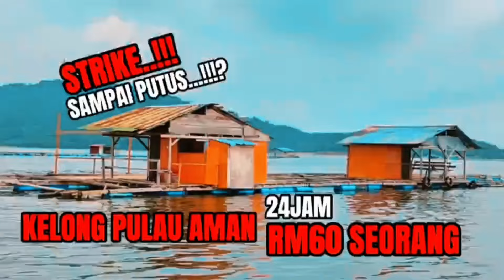STRIKE BERTUBI²| 24JAM | KELONG PULAU AMAN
Assalamualaikum...

jemput Singgah Channel saya...

harap dapat kongsi dan dimurahkan rezeki...

Booking Kelong MatDan

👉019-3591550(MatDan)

JigDan Seller     ☝️☝️☝️☝️☝️☝️☝️☝️

Kredit Music Dalam Video

Opheiliea's Blues Audionautix

Rock Tune Audionautix

______credit_________